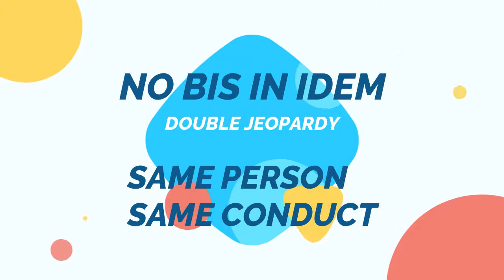LECTURE 083: The Meaning of Bis in Idem